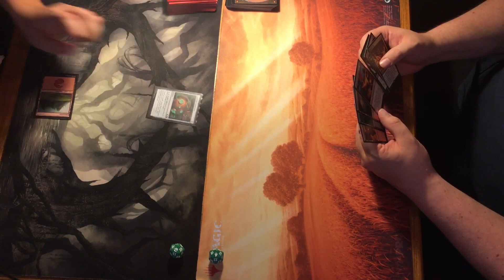Mono Red Goblin Deck vs Black Red Angrath Pirate Deck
Andrew brings a Mono Red Goblin Deck against Larry's Black Red Angrath Pirate Deck.